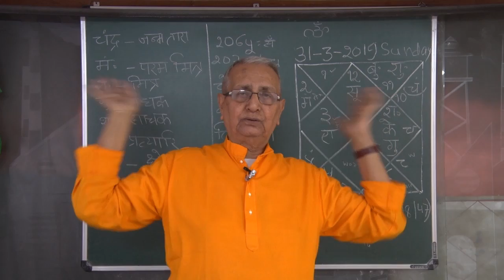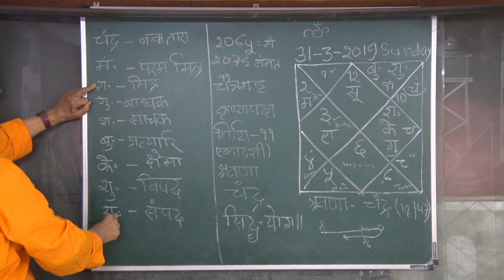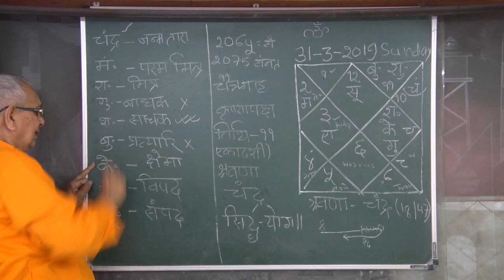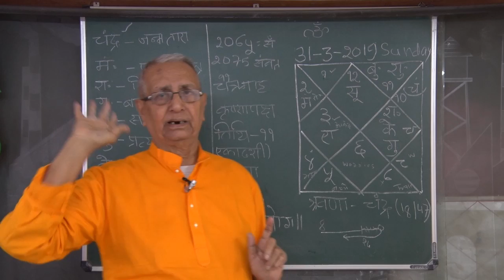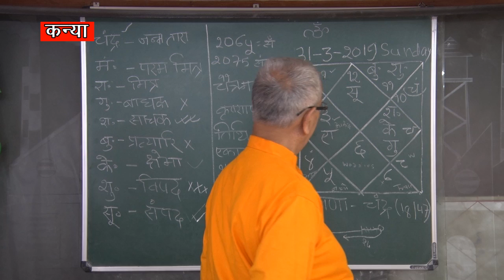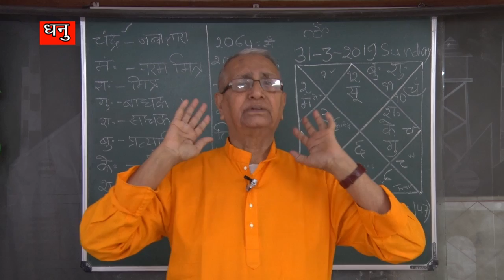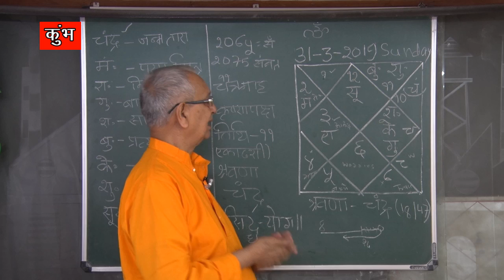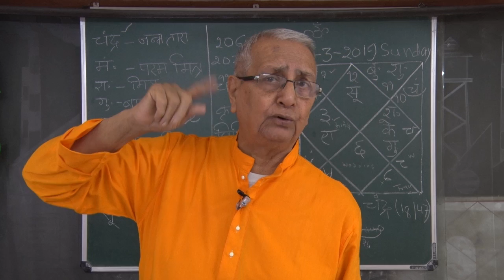Astro U P Mishra Jamshedpur Dainik Rashiphal 31 03 19 with spl tips